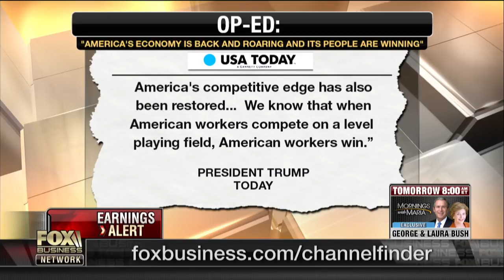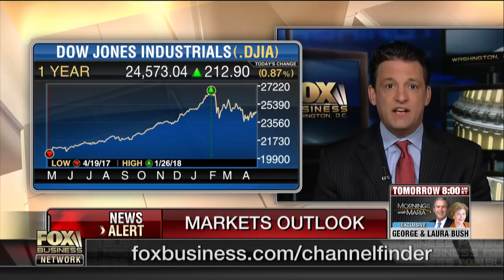Under Trump not seeing a radically transformed Fed: Jon Hilsenrath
Wall Street Journal Global Economics Editor Jon Hilsenrath on earnings season, the state of the economy and the Federal Reserve.